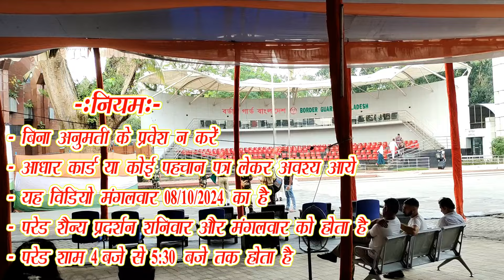भारत बांग्लादेश बॉर्डर | India Bangladesh Border Beating Retreat Ceremony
india bangladesh border beating retreat ceremony,
india bangladesh border ceremony,
bangladesh and india border parade,
indo pak border ceremony,
bangladesh india border ceremony,
india pakistan border flag ceremony,
india bangladesh border flag ceremony,
india pakistan border ceremony 2023,
india pakistan border guard change,
wagah border indian parade,
indian border guard ceremony,
marching india pakistan border,
india pakistan border retreat ceremony,
india pakistan border festival,
indian pakistan border ceremony,
india pakistan border ceremony ozzy man,
india pak border parade fight,
pakistan and india border ceremony,
india pakistan border gate parade,
india and bangladesh border parade,
india and pakistan border ceremony,
india-bangladesh border parade,
india vs pakistan border ceremony,
closing the india pakistan border ceremony,
india pakistan border army parade
india bangladesh border beating retreat ceremony, india bangladesh border beating retreat ceremony 2023, india bangladesh border beating retreat ceremony and, india bangladesh border beating retreat ceremony and 2023